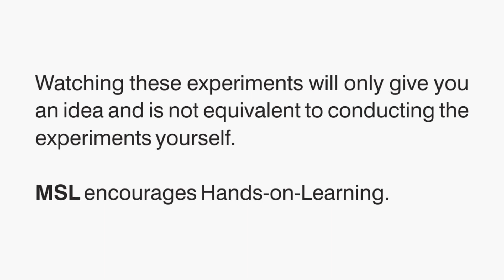Test of Protein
Mobile Science Lab Team shows the Test of Protein